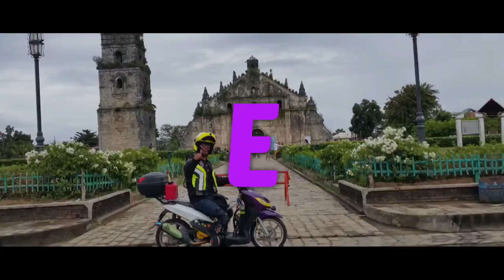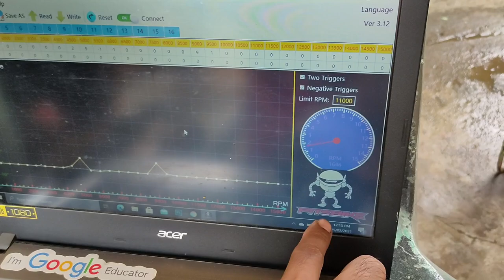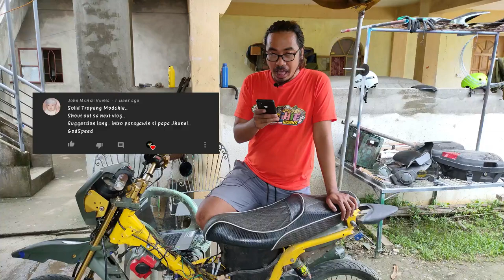ANO BA ANG BALANCE SEGUNYAL / CRANKSHAFT BALANCE?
vlog title: BALANCE SEGUNYAL ANO BA YUN?

dito sa video nato ay maipapaliwanag lang ang basic kung ano ba ang balance segunyal at hindi tinatalakay kung paano ito ginagawa. kung gusto nyo mapag usapan paano ang pag babalance i komento lang ninyo ang iyong huhisyon at ating tatalakayin sa panibagong video.

also like and follow my other social acounts